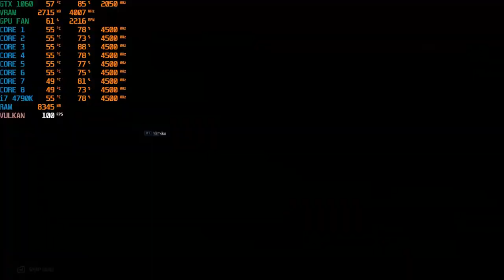World War Z - Benchmark - GTX 1060 6Gb+Core i7 4790K Vulkan & DirectX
Almost 2 hours of gameplay testing several configurations and playing several times this is World War Z...
We loved this game whe it came for free on Epic we played it for over a month then KF2 and GTA... but you know we played more than we thouhg xD
Also for this we tested several settings plus both API´s Vulkan and DX11 and in all the cities!!

Timestamps
Ultra settings DX11 00:38
New York 01:00
Jerusalem 6:30
Moscow 12:35
Tokyo 21:05

Lowest Settings DX11 26:41
New York 26:51
Jerusalem 34:00
Moscow 40:26
Tokyo 47:02

Lowest Settings Vulkan 52:18
New York 52:30
Jerusalem 59:10
Moscow 01:04:16
Tokyo 01:10:22

Highest Settings Vulkan 01:16:15
New York 01:16:30
Jerusalem 01:22:20
Moscow 01:28:20
Tokyo 01:35:10

CPU: Core i7 4790K @ 4.5Ghz
Cooler: Deepcool Gammaxx L240 V2
Motherboard: Gigabyte H97 Gaming 3
SSD: S11 512Gb NVME, A400 480Gb y Adata SU650 960Gb
RAM: 2x8Gb HyperX Fury
PSU: Gigabyte B700H
GPU: ASUS Strix Gaming GTX 1060 6Gb
Case: Yeyian Shadow